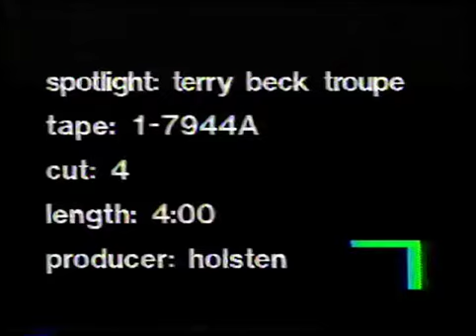"Waiters" (1989) Terry Beck Troupe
Created for WHYY-TV12's "Spotlight"  by filmmaker Glenn Holsten in collaboration with choreographer Terry Beck from his full length work. (1989)  Philadelphia PA